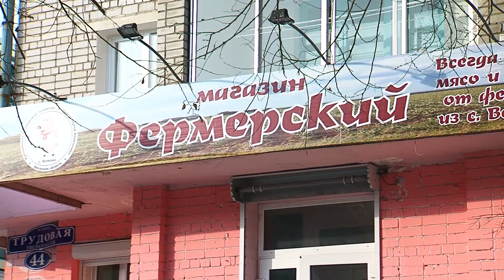Городской рынок завоевывает местная свинина